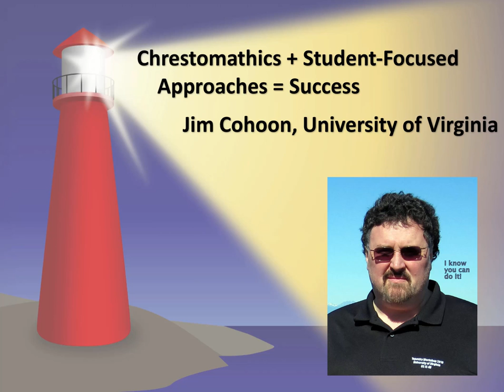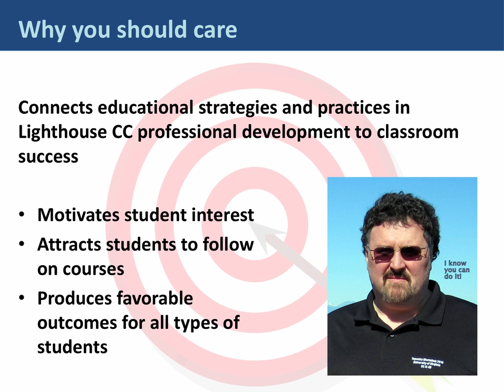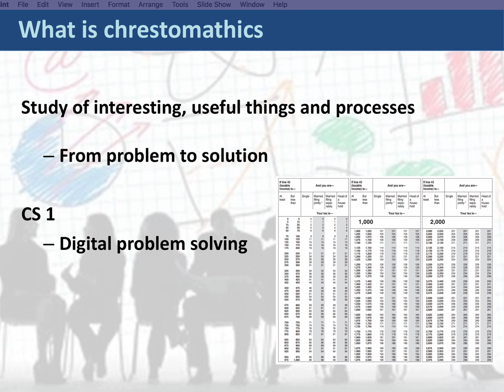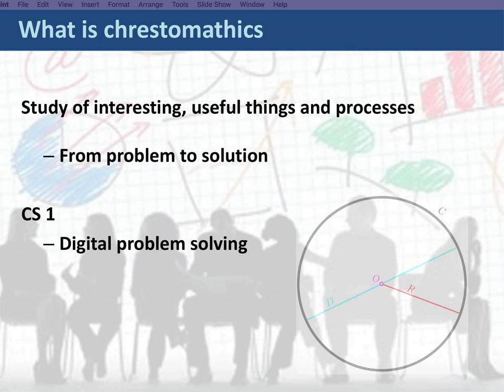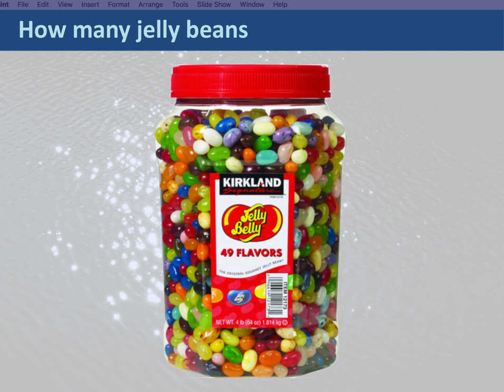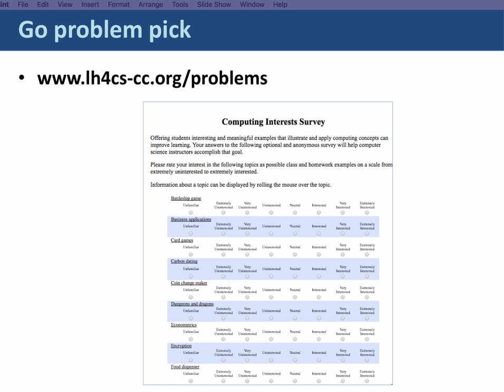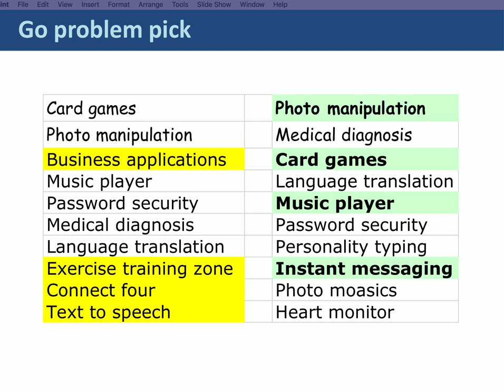Chresto part 1 By Jim Cohoon